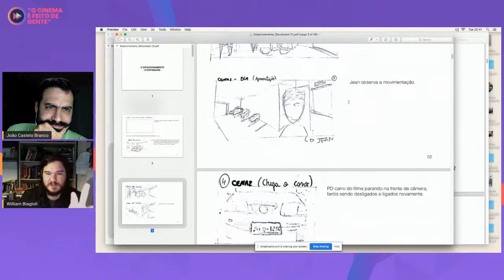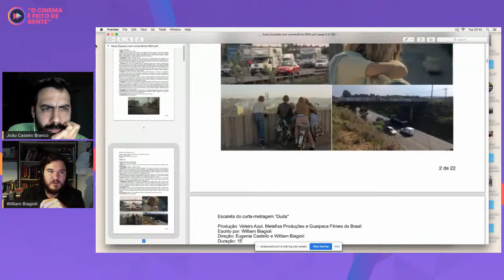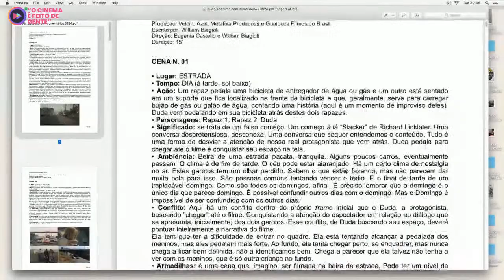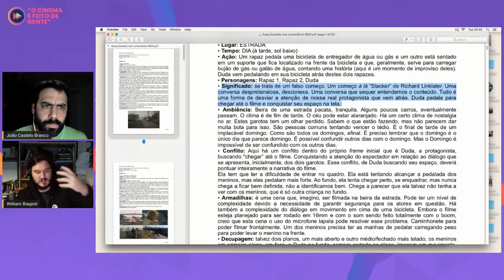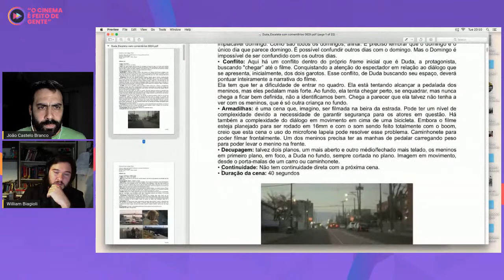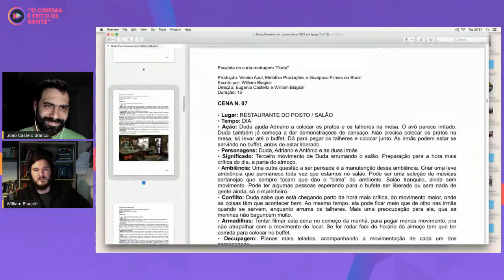O cinema é feito de gente EP 03 - Wiliam Biagioli Direção ficção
O diretor de fotografia João Castelo Branco conversa com profissionais de diferentes áreas da produção audiovisual para entender o que cada um faz e o como se relacionam com a construção da imagem de um filme. Neste episódio a conversa é com o diretor Wiliam Biagioli.

Wiliam Biagioli é diretor, roteirista e produtor de cinema. Possui graduação em Publicidade com ênfase em criação pelo Mackenzie-SP e especialização em cinema pela FAP-PR. É Professor de Roteiro no curso de Cinema do Centro Europeu. No festival Olhar de Cinema fez a produção e a curadoria das retrospectivas de Stanley Kubrick, Jacques Tati e de Luiz Sergio Person, além das curadorias da mostra Olhares Clássicos nos dois primeiros anos. Além disso, realizou a retrospectiva do cineasta francês Jean-Pierre Melville no ano de 2017 com o apoio do Institut Française. Roteirizou e dirigiu os curtas-metragens Curitiba: a maior e melhor cidade do mundo (documentário) e O Estacionamento, premiado nos festivais do Rio e no Curta Cinema de 2016. Seus filmes foram exibidos em festivais como: Entreveus Belfort, Cartagena, Shorts Mexico, Curta Brasília, Mumbai Shorts, Kinoforum além de uma exibição especial dos curtas do diretor na Cinemateca Francesa em junho de 2017.